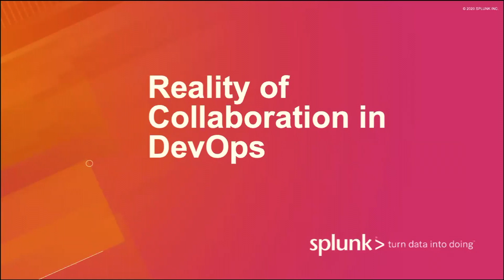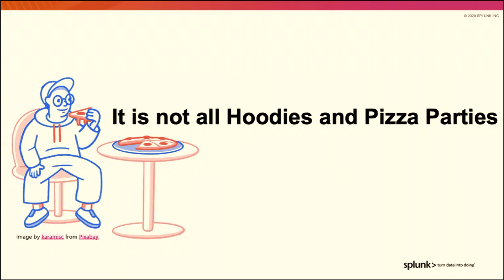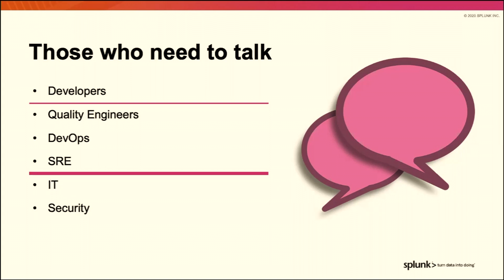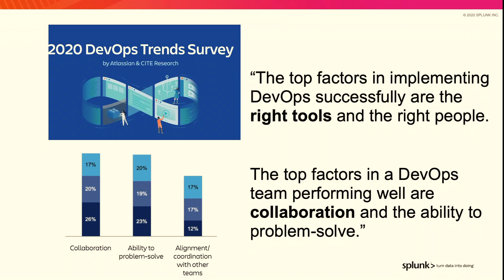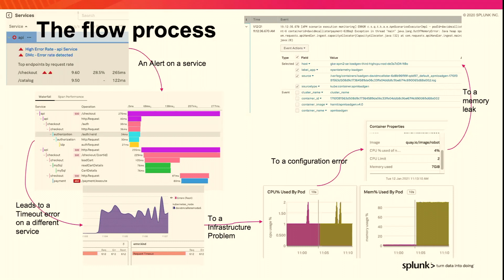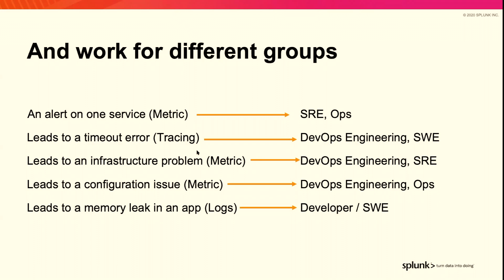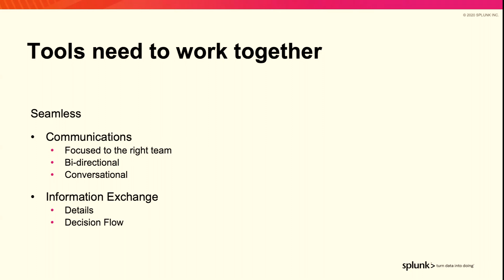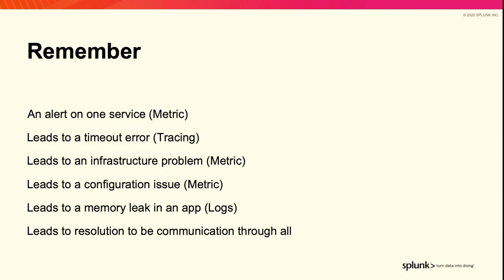The Reality of Collaboration in DevOps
DevOps culture is not all hoodies and pizza parties. Collaboration between development, operations, and security teams has a much more practical side. It comes down to data, visibility, and sharing. In this episode of Dissecting DevOps, Dave and Chris explore the reality of collaboration in DevOps environments.

Dave McAllister and Chris Riley are DevOps Advocates at Splunk. Follow them on Twitter at @dwmcallister and @hoardinginfo.